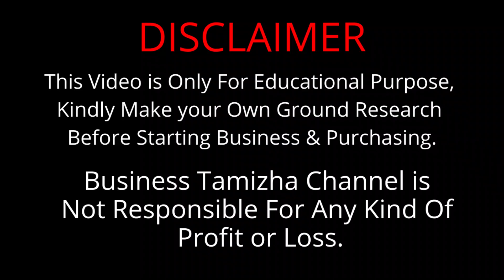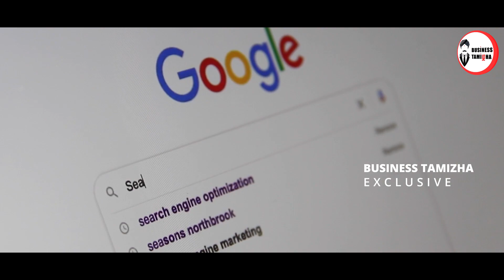யார் எல்லாம் Franchise Business பண்ணலாம் ? | Who can take Franchise Business| Businesstamizha Shorts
In this Video, Franchise Consultant, Mr. Vivek has explained who can choose Franchise Business.

இந்த வீடியோவில் யார் எல்லாம் franchise Business பண்ணலாம் என்று  முழுமையாக காண்பிக்கப்பட்டுள்ளது.

மேலும் விவரங்களுக்கு:

Mr. Vivek,
Franchise Consultant in Chennai,
No.95, Lakshmi apartments,Flat E, Ground floor Peryar Pathai, road, Choolaimedu, Chennai, Tamil Nadu 600094

Thankyou.